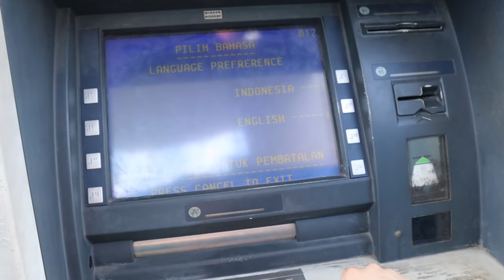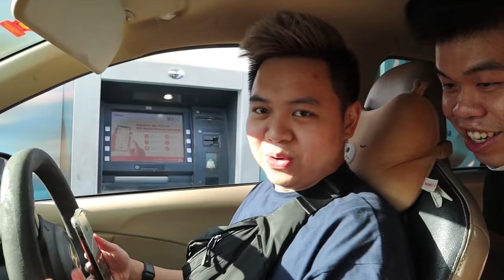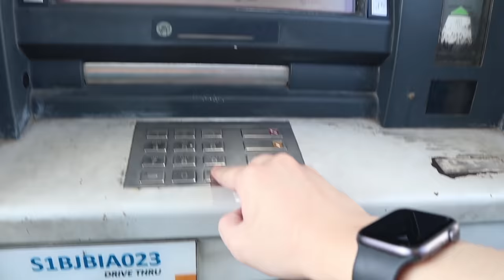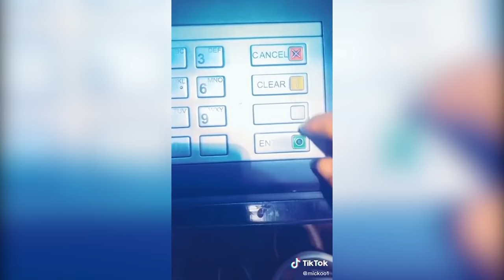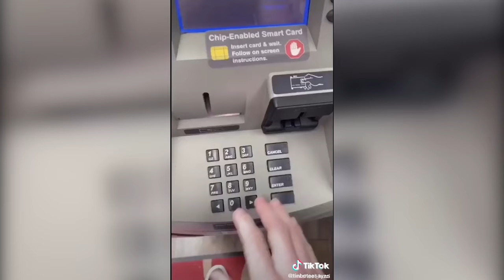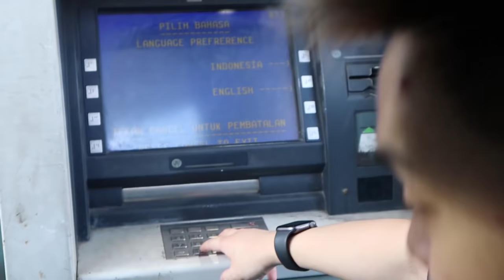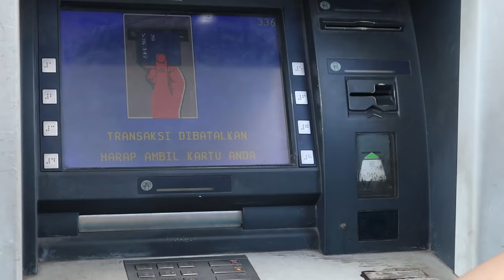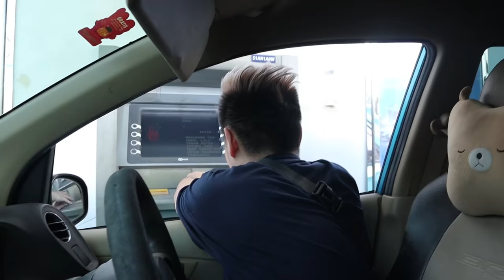MEMBOBOL MESIN ATM PAKE KODE RAHASIA YANG VIRAL! *duit gratis*